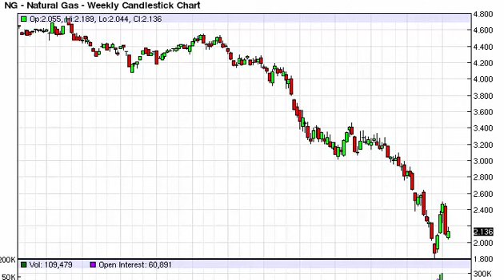Natural gas Prices forecast for the week of January 25 2016, Technical Analysis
- January 25 2016 commodity weekly technical analysis for the Natural gas commodity.Find more information about Forex and Commodities News